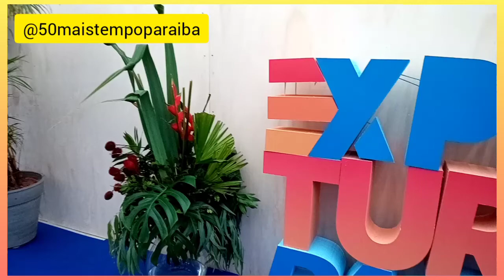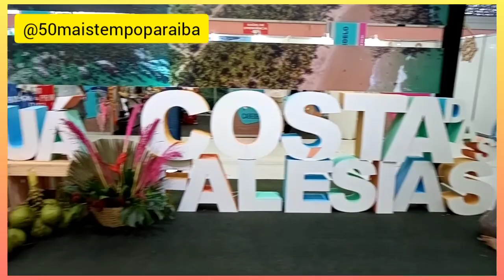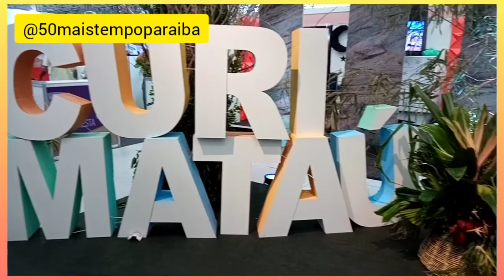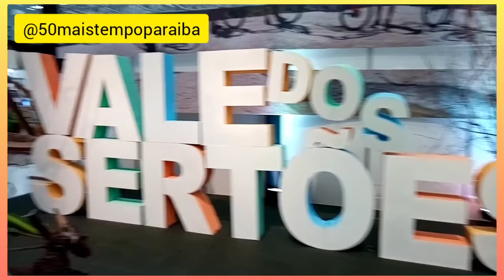BELÉM, PARAÍBA | NA EXPO TURISMO PARAÍBA 2022 - NO ESPAÇO CULTURAL JOSÉ LINS DO REGO EM JOÃO PESSOA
Os artesãos Ana Paula (@atelie_mimus_d_feltro), Felipe Lázaro (@felipelazaro_), o artista plástico Porpino Filho e a @cachacaddil representaram o município de Belém na Expo Turismo Paraíba 2022, no Espaço Cultural José Lins do Rego em João Pessoa, nos dias 05, 06 e 07 de maio.
Promovido pelo Sebrae em Parceria com o governo do estado, a feira acontece anualmente com o objetivo de promover, comercializar e fortalecer os destinos turísticos de todo o estado, apresentando a cultura, a gastronomia e a força dos artesãos paraibanos.

Belém e as demais cidades que representam o Brejo paraibano, juntaram-se a todas as outras regiões do estado para apresentarem ao público todo o potencial que o estado oferece no ramo do turismo e gastronomia.

Baixe o Tubebuddy grátis. Com essa ferramenta você aprende as palavras chaves para crescer o seu canal da forma correta:

Música
Biblioteca de Áudio Youtube

✅Curso que eu indico.

Fórmula de Negócio Online - Passo a passo Como abrir um Negócio Online do Zero

✅Me siga no Instagram pelo link abaixo.